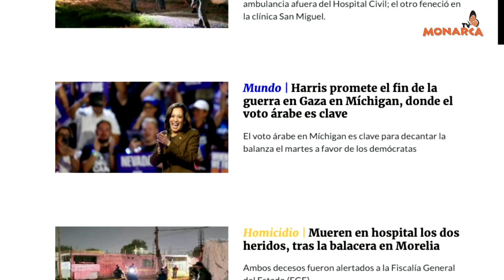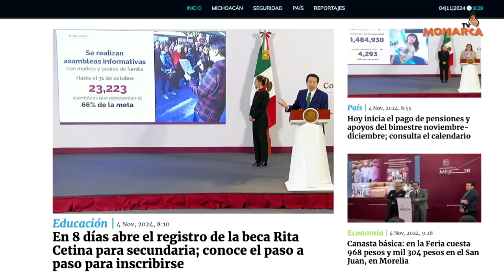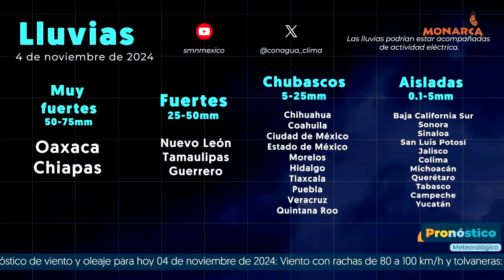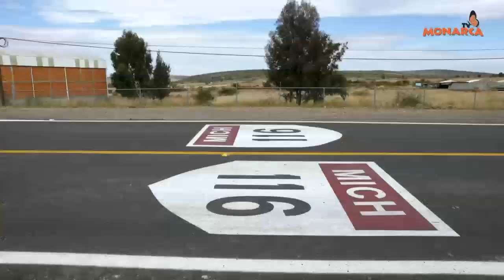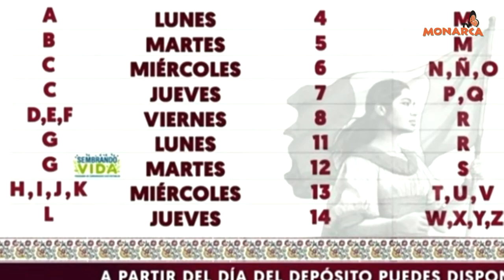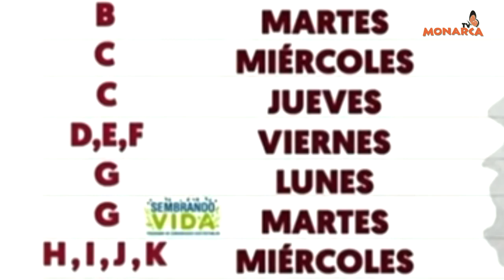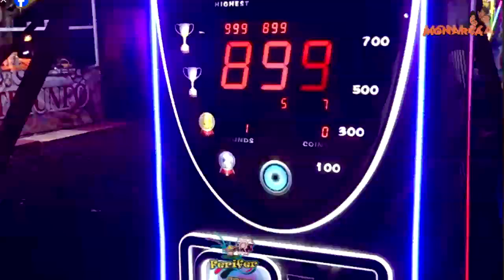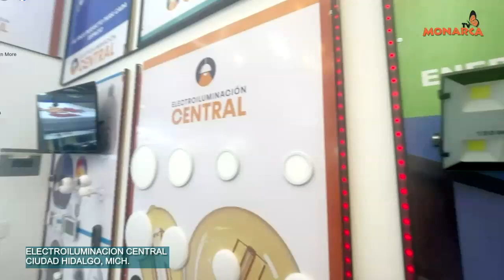NOTICIARIO MATUTINO DENUNCIA CIUDADANA 04 DE NOVIEMBRE DE 2024